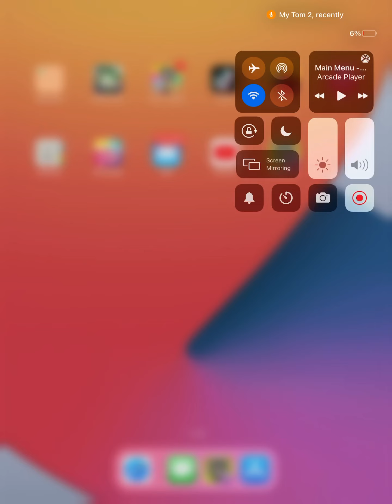Talking tom goes to the 🏬